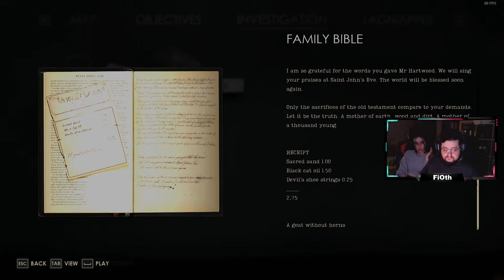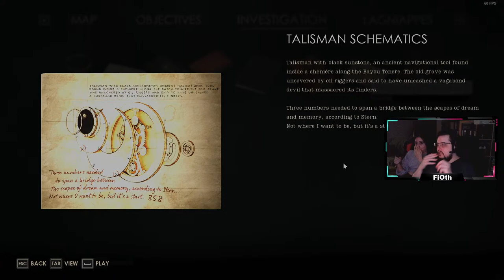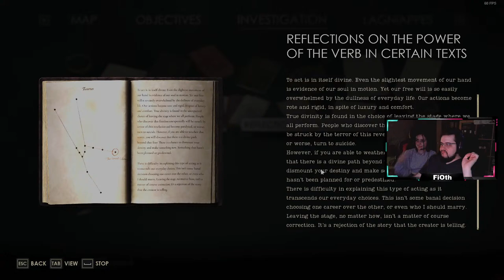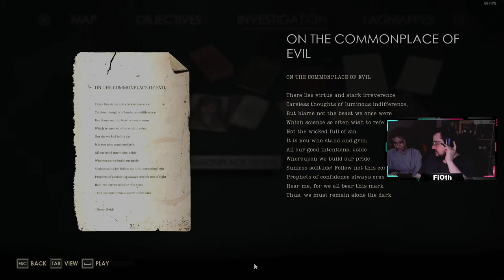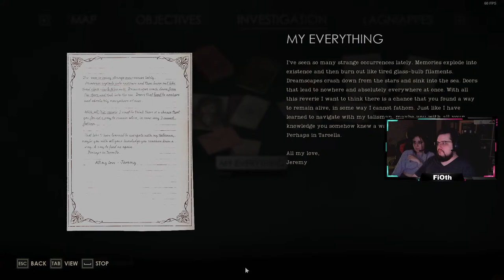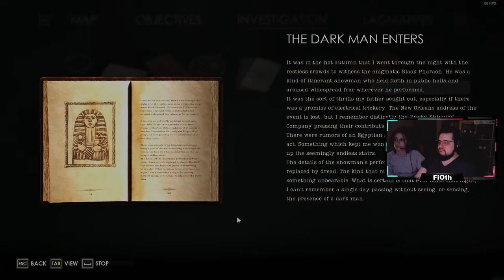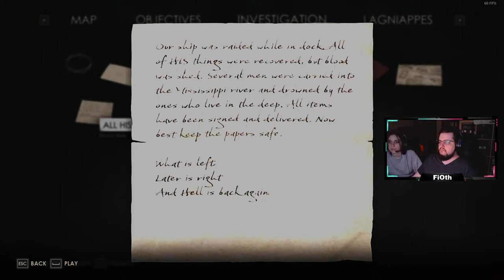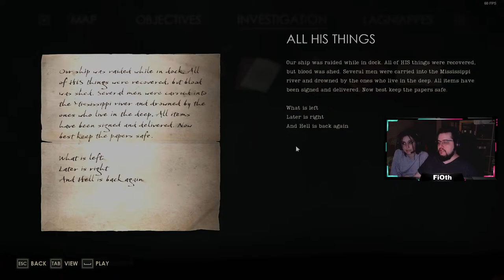Alone In The Dark - Emily Pt. 1/2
Greetings Detectives